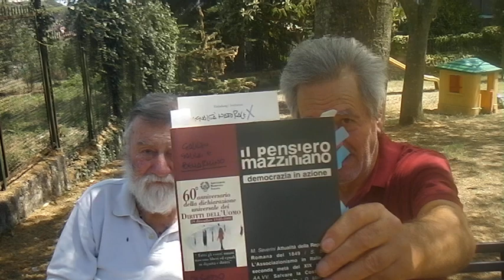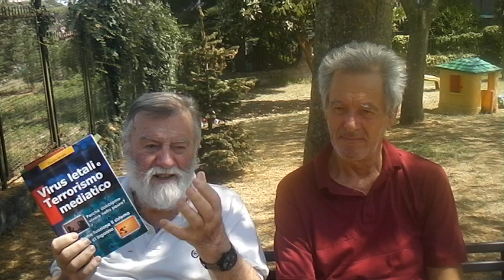PISSI, PISSI...BAO, BAO....(M'E' VENUTO COSI', SPONTANEO...) SDV 0248 SDV 0248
PISSI, PISSI...BAO, BAO. (M'E' VENUTO COSI', SPONTANEO...) SDV 0248 IN UNA SERIE DI OLTRE MILLE VIDEO ... ED ALTRETTANTI TITOLI... SI PUO' PURE FARE... SENZA CONSIDERARE CHE IL TITOLO POTREBBE IN BASE AL MESSAGGIO CHE GLI E' GIUNTO ASSEGNARLO ANCHE IL LETTORE A POSTERIORI.